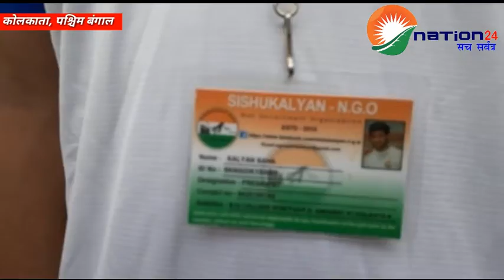एनजीओ शिशु कल्याण ने सामाजिक कल्याण यात्रा की की शुरुआत